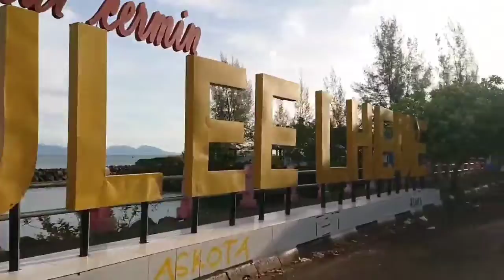Gowes Museum Tsunami, Pantai Ulhe Lheu Banda Aceh sambil ngopi solong.